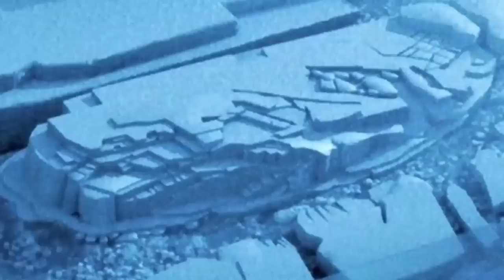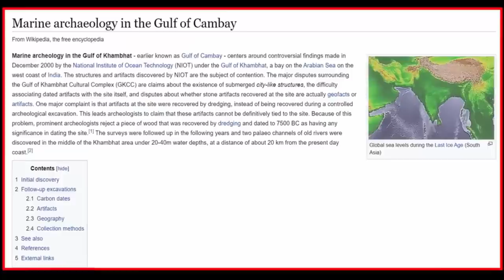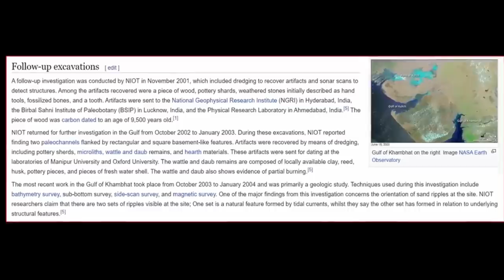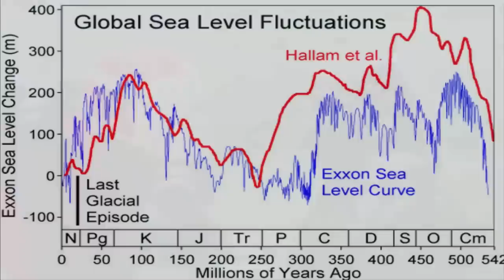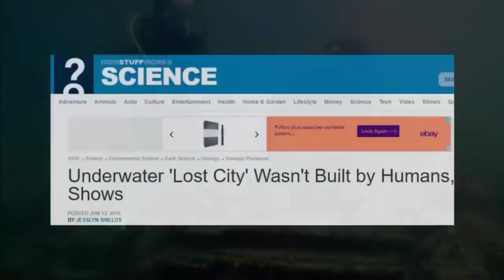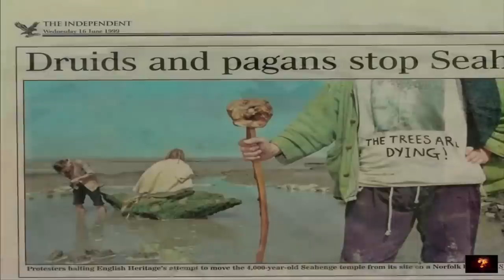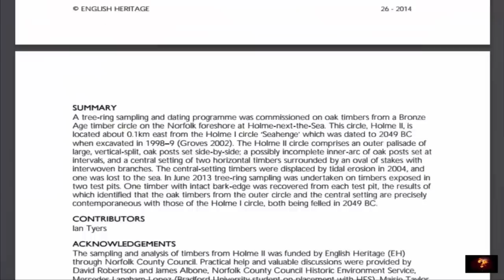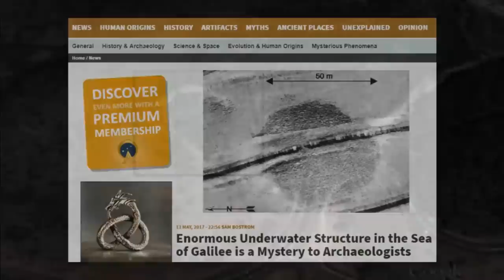"Pre-Ice Age Civilization" Found On The Ocean Floor?